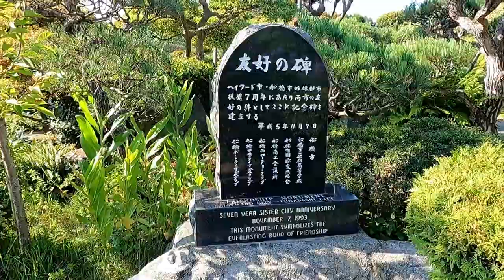Hayward Japanese Garden Tour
Saturday walk.  I enjoy Japanese gardens.